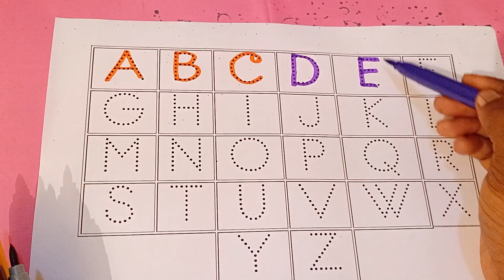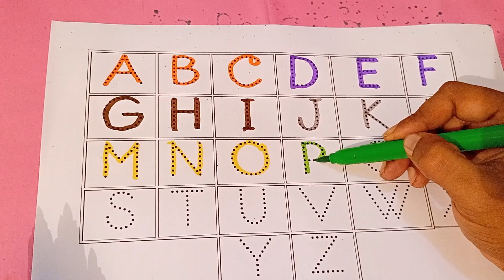abcd, abcde, a for apple b for ball C for cat ,alphabets, phonics song, अ से अनार, English varnmala